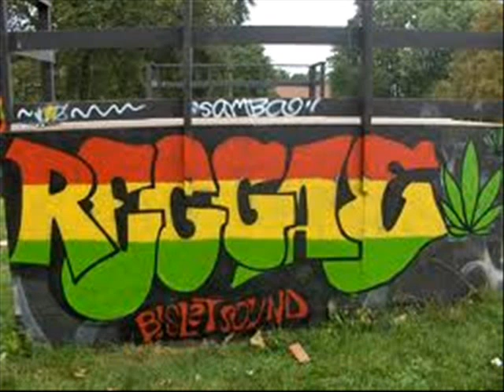DJ Outrageous Danchall & Oldies 4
Ƥƪɑ̤̥̈̊τ̩̩̥ɪ̣̝̇ŋųм̤̣̲̣̥̈̇S̤̥̈̊o̲̣̥µŋƋz̲̣̥є̲̣̣̣̥п̥̥̲̣̥τ̲̣̣̥